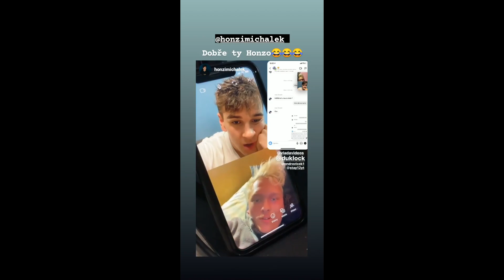KLUK S KAMENÍM MI VOLAL... KDE VZAL MOJE ČÍSLO? 😱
Dejte LIKE, pokud budete souhlasit s mým názorem.

🎥TECHNIKA🎥
Kamera➤ Sony RX100 VI
Mikrofon➤ Přímo z kamery

©️ Ondra Vlček 2020